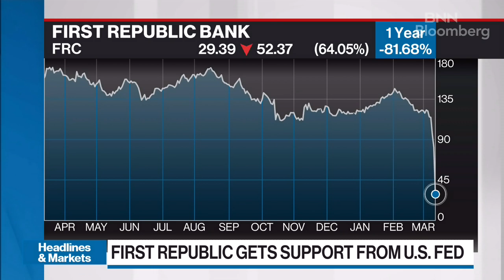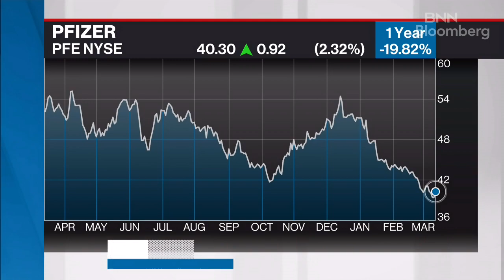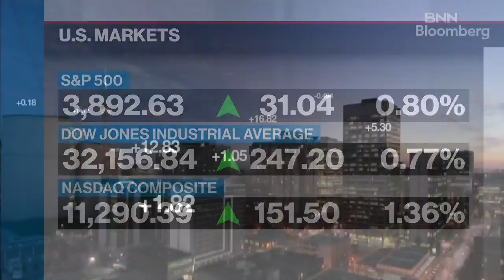Silicon Valley Bank collapse stemmed from a liquidity crisis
Robert Pozen, senior lecturer at MIT Sloan School of Management and former chairman of the SEC's advisory committee on financial reporting, joins BNN Bloomberg to discuss the Silicon Valley Bank fallout. He says the problem was the mismatch between short term deposits and the current fair market value of those longer term assets.